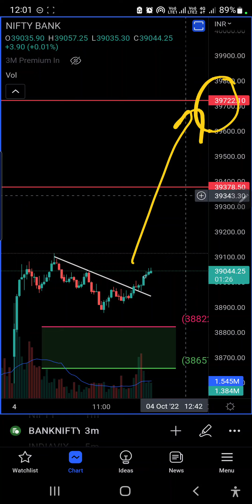BankNifty Live Trading update 4 Oct 22